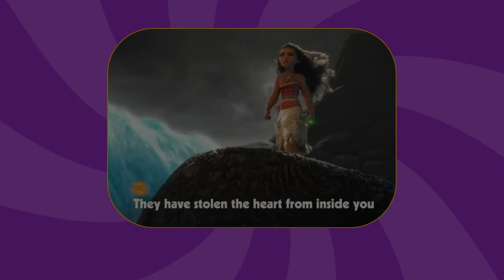Guess The Movie Song Quiz #7 | Elemental, Spider-Man Spider-verse, Super Mario Bros, Teenage Kraken